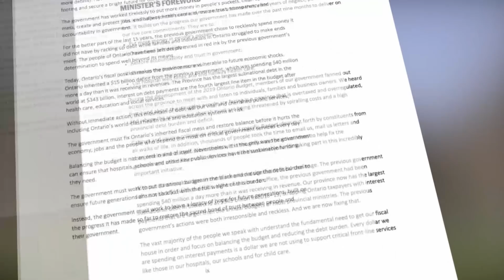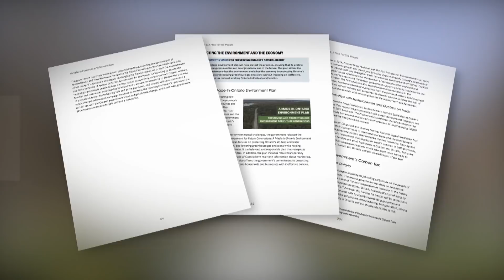How Doug Ford's Ontario budget could affect all Canadians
Doug Ford's Ontario government issued its first budget Thursday with few surprises and no major spending cuts. Here's why it could have implications well beyond the borders of one province.